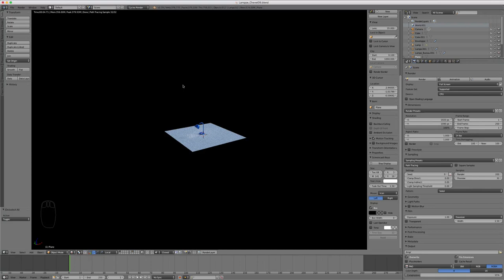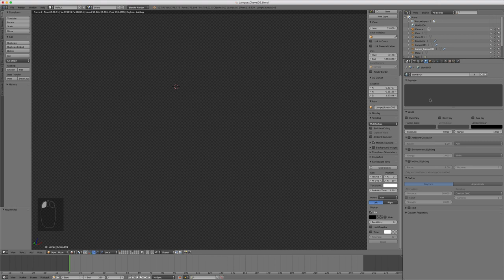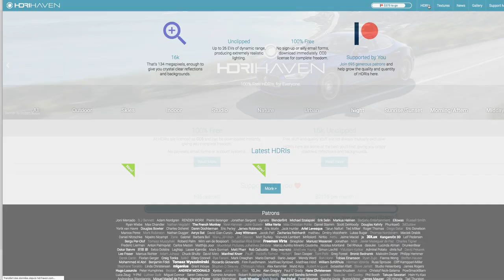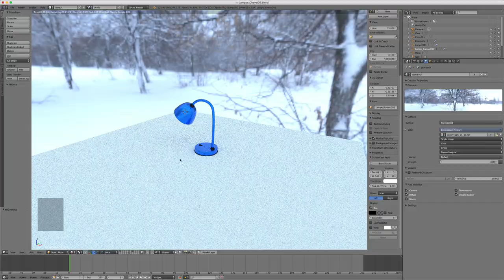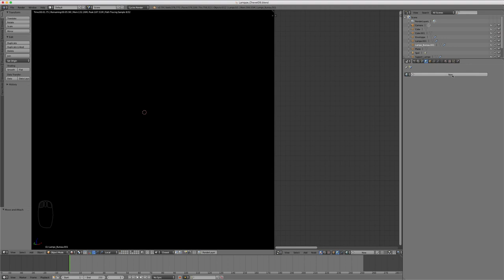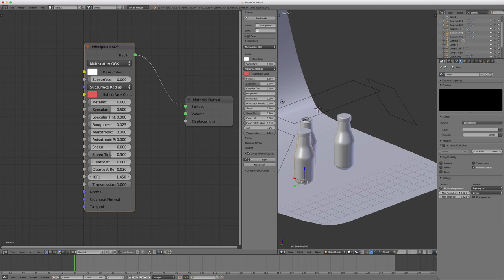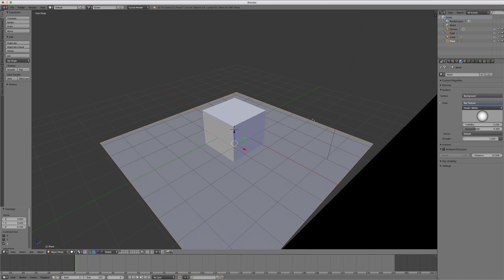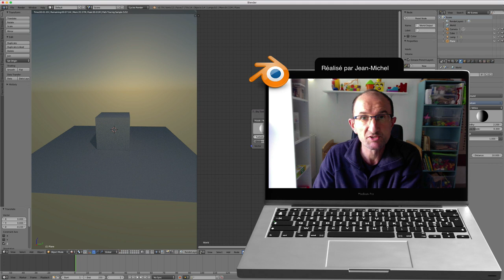Blender - 46 - Monde / World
Après voir la vidéo sur l'éclairage, comme évoqué à plusieurs reprises, il y a d'autres façons d'éclairer sa scène de façon beaucoup plus homogène, pour cela on utile the world qui va permettre en autre de mettre un éclairage global au niveau de votre scène par différents moyens comme:

- Gestion d'un ciel
- Gestion du background
- Gestion d'une Map HDR ou HDRi